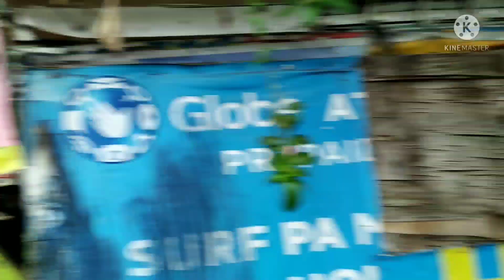PRESIDENTIAL SURVEY MINDANAO (PART 5 )